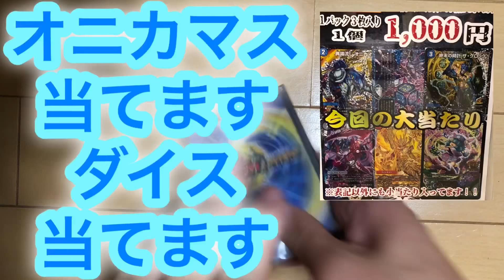【衝撃】5秒で1000円が…！！学校始まった！人生短い！フルコンプ日本橋大阪難波天さんデュエルマスターズオリパ販売 インキャの文化祭はメルカリ祭暇出品がんたまち！たはたはたはたひたはたはたは